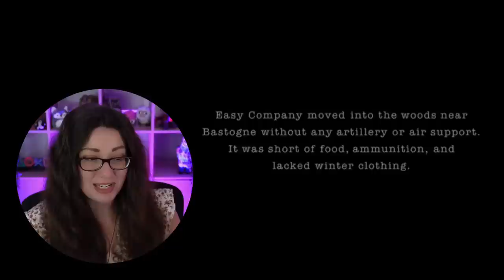Band Of Brothers Crossroads Episode 5 Reaction | First Time Watching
Winters writes a report on the challenge of an unexpected resistance to a German attack, and is haunted by his conscience after shooting a teenage German SS soldier.